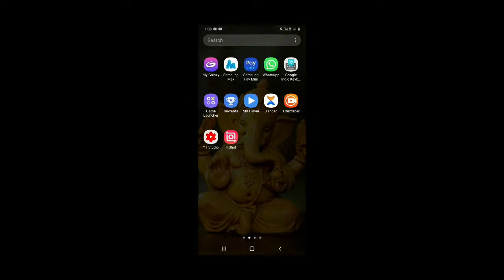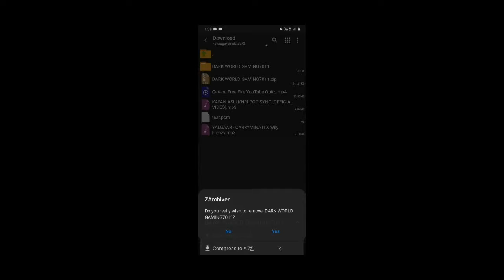BOOYAH AUG GUN IN FREE FIRE||FREE FIRE AUG STRIKE EVENT||HOW TO GET BOOYAH AUG GUN SKIN IN FREE FIRE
Total gaming
Gyan gaming
Two side gamer
Lokesh gamer
B2k
Dark world gaming
Jonty gaming
Ankush free fire
Desi gamer
Sooneeta
SK SABIR BOSS
Romeo gamer

YOU CALL ME AJJU BHAI IF YOU ARE WANT.  TO BHAIYO AAP KO CHANNEL PR TOTAL GAMING  DEKHNE KO MILEGI JIS SE AAP KO GYAN MILEGA GAMING KE BARE ME TO AAP BOL SKTE HO KI GYAN GAMING BHI. OR AAP KO EK DAM DESI CONTENT MILEGA CHANNEL PR TO AAP DESI GAMER BHI CHANNEL KA NAME RAKH SKTE HO. IS CHANNEL PR ME OR MERA BHAI BHI CONTENT DALE TO  TWO SIDE GAMER BHI BOL SKTR HO OR IS ME AAP KO VINCENZO, BNL, BORN TO KILL, ANKUSH FREE FIRE, M8N, SK SABIR BOSS, SUDIP SARKAR, TSG LEGEND OR LOUD JAISE GAME PLAY DEKHNE KO MIL SKTA HAI OR AAP KO CARRY MINATI, NOOB BBF GAMER, SKY LOAD, SAKA DYNAMITE  JAISE FUNNY COMMENTARY DEKHNE KO MIL SKTI HAI
Ajju bhai tera baap hai

🔥VIDEO TOPIC🔥

1. HOW TO GET FREE ALL RARE BUNDLES IN FREE FIRE
2.HOW TO GET FREE ALL RARE ITEMS IN FREE FIRE
3. how to get free emote in free fire
4. free fire emote unlock
5. get all emotes free in free fire
6. how to get free bundles in free fire
7. how to get free gun skins in free fire
8. how to get free gloo wall skins in free fire
9. how to get free  hip hop bundle in free fire
10. how to get free all criminal bundle in free fire
11. how to get titanium scar in free fire
12. DATA CONFIG FILES GLOO WALL, GUN SKIN, BUNDLES, EMOTES IN FREE FIRE
13. data config files in free fire
14. sk sabir boss bundles
15. top criminal bundle in free fire
16. red criminal bundle
17. yellow criminal bundle
18. green criminal bundle
19. blue criminal bundle
20. black t shirts in free fire
21. upcoming updates in free fire
22. upcoming events in free fire
23. upcoming bundles in free fire
24. upcoming emotes in free fire
25. upcoming gun skins in free fire
26. upcoming character in free fire
27. how to get free diamond in free fire
28. how to get free dj alok in free fire
29. get free dj alok in free fire
34. upcoming new top up event in free fire
35. Topup event in free fire
36. mystery shop in free fire
37. HOW TO GET DJ ALOK CHARACTER IN GOLD IN FREE FIRE
38. HOW TO RECOVER  ACCOUNT IN FREE FIRE
39. FREE FIRE SONGS
40. FREE FIRE WTF MOMENTS
41. FREE FIRE TIKTOK VIDEOS
42. FREE FIRE VS PUBG
43. free fire glitches
44. new glitches in free fire
45. myths in free fire
46. latest tricks in free fire
47. world record in free fire
48. drag headshot trick in free fire
49. sit up headshot trick in free fire
50. Data config free fire skin
51. Free fire YouTubers  news

Best Garena free fire gameplay

Killing montage

Our slogan
Teri bas ki nhi hai baap ko bhejana